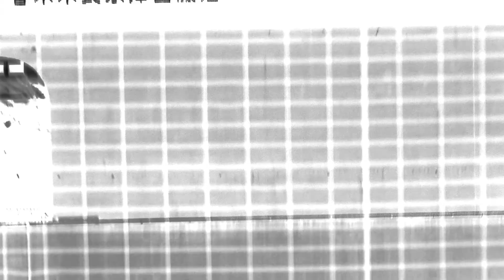2017-06-03 巨人 坂口真規、センターオーバーツーベース！